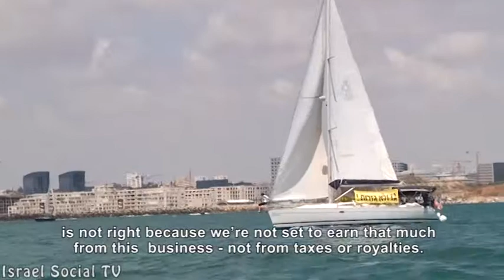Protest flotilla against gas reserves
Protest flotilla against gas reserves by the tycoons, that took place at 15/6/2013 in Tel Aviv and Herzelia. The activists are concerned context between the energy problem and social issues like education and housing.